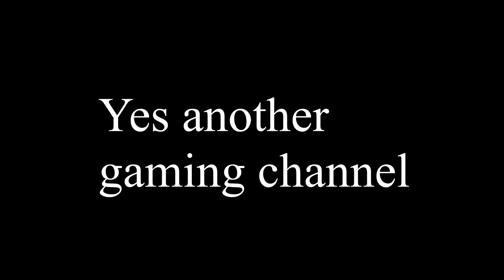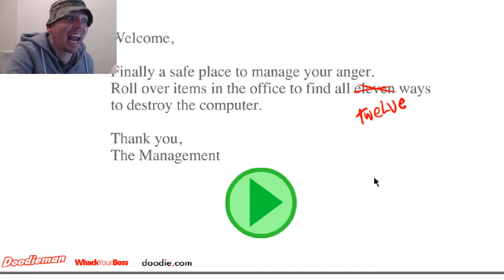Welcome Peeps. Lets Really Play!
The gaming channel that flips everyday games on its head and transforms lets plays into lets REALLY play.

Join me as i make my first 100 videos. If you liked this video PEEPS then go ahead and BUM that like button and share it with all your friends. It really helps this channel to grow. You PEEPS are awesome.